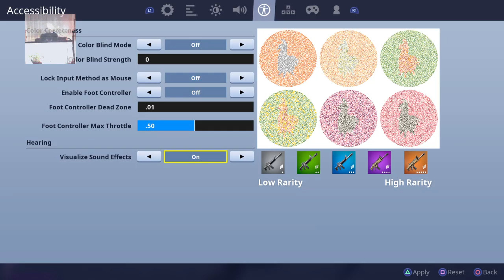Fn2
Hewwo welcome to my chanel i hope you enjoy if you do i hope you like subscribe and turn on post notifications and tell me what you think of my live streams and videos my dream is to be an ok noticed youtuber and to inspire others❤️🙂